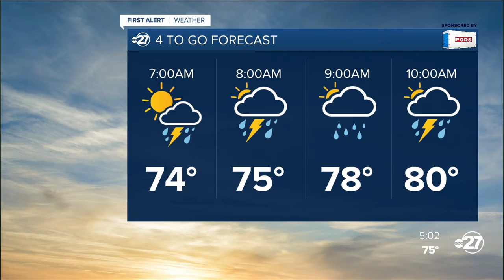First Alert 4-To-Go Forecast (07/07/2020)